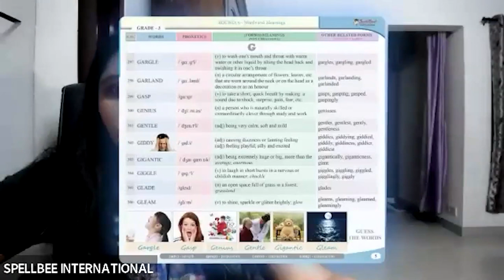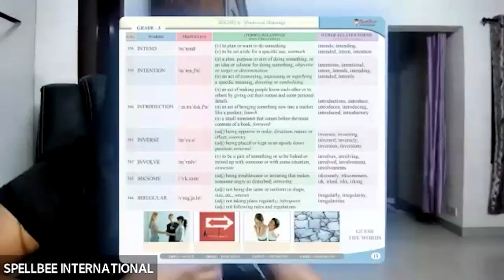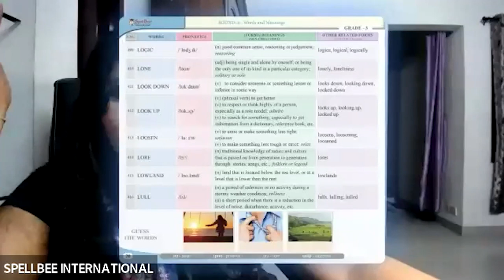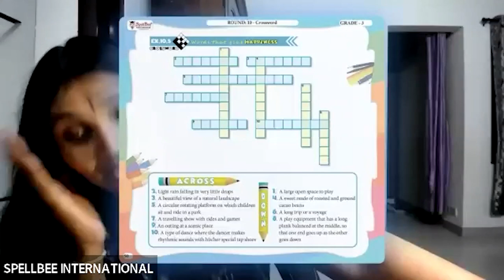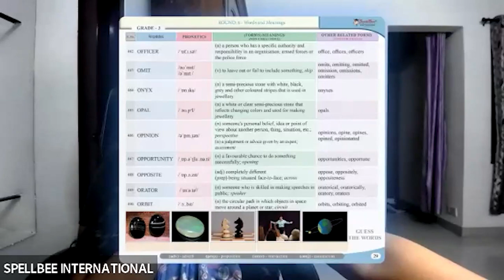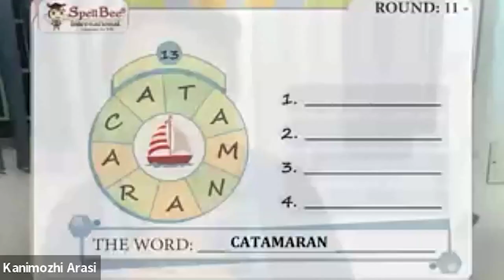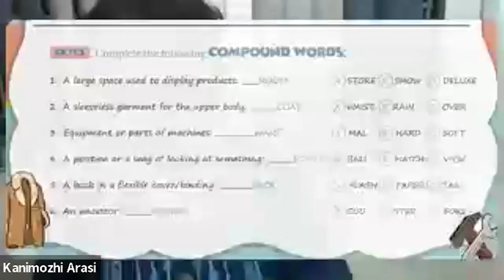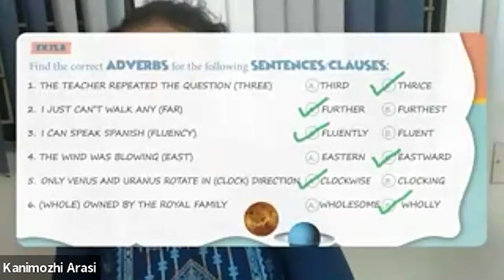SpellBee International National Grade_3 (Level-3) BOOT CAMP